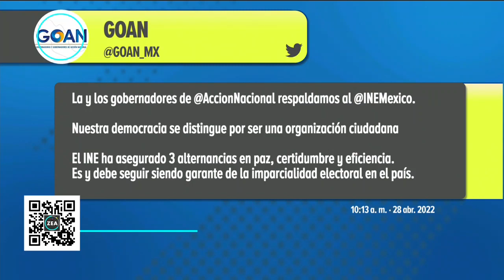Reforma electoral de López Obrador ¿de qué va? | Noticias con Francisco Zea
El presidente LópezObrador envió su iniciativa de reforma en materia electoral, mediante la cual busca la elección popular de autoridades electorales.